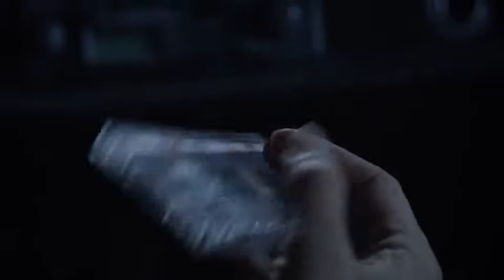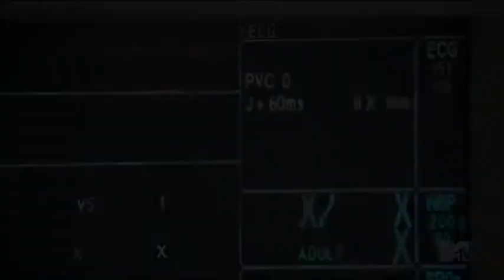Teen Wolf- Can't Go Back